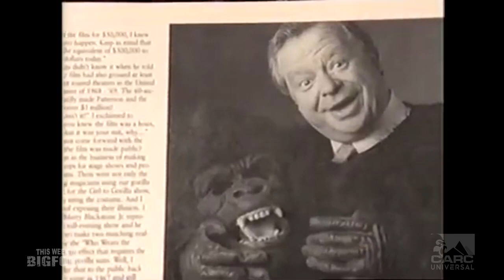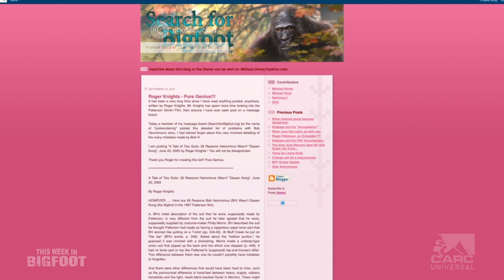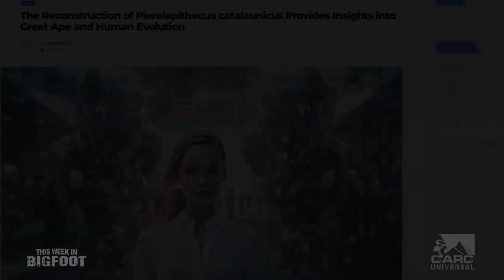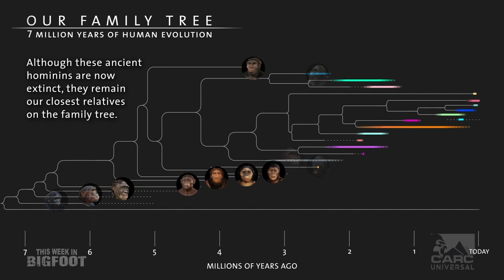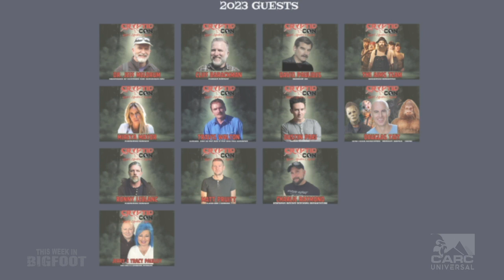This Week in Bigfoot- (S1,E31) FULL EPISODE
The Bigfoot World in 30 Minutes.
In the Fall Season Premiere of the "Fastest Half-Hour in the Cryptid World"  The Catskill Appalachian Research Collective (CARC) Team of Brendon Brown, Mike Luci, and Charles "Chuck" Larson Scour the Internet, and the Bigfoot Community Each and Every Week to Bring you the People, Places, and  Latest News on Everything Bigfoot.
Micheal Merchant (SnowWalker Prime) adds his light-hearted "op-ed" to the biggest headlines in Two-Minutes With.
From Researcher News, Eyewitness Accounts, Evidence Claims, Science & Technology Updates to Recent Bigfoot Podcasts & Livestreams.
If it has to do with Bigfoot, Sasquatch or the Wildman, You'll Find it Here!

🔥GOT A STORY THAT'S NEWSWORTHY?

🔥🔥🔥SHOW LINKS-🔥🔥🔥
LEAD STORY:
THE MAN THE SUIT.
Reference Article:
Tale of Two Suits;

WHAT DO THEY EAT?-
Reference Article:

13 MILLION YEAR OLD SKULL
Reference Articles:

THE BIGFOOT RUNDOWN-
Colorado Bigfoot Video
Hiking Trip Gone Bad.
Ozark Thermal.
KBRO Facebook Group:
White Bigfoot in Michigan?

LIVESTREAMS & PODCASTS:
ROCKY MOUNTAIN SASQUATCH ORGANIZATION-

CONFERENCE SPOTLIGHT:
CRYPTID CON-2023 (November 18-19 Lexington, KY)